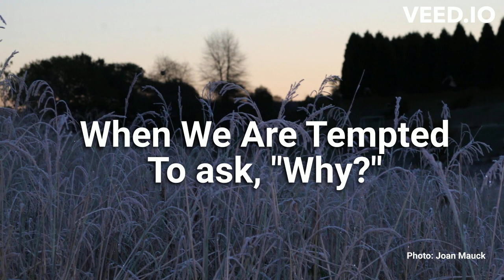When we are tempted to ask, " Why? " Ann Voskamp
When we face grief and pain we want to know why these things are happening to us but perhaps asking why robs us of seeing the light of God in the midst of darkness.